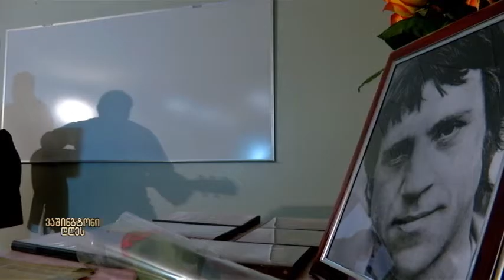ნიუ იორკში ქართულმა სათვისტომომ ვისოცკი გაიხსენა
ვლადიმირ ვისოცკის გარდაცვალებიდან 34 წელი გავიდა. ნიუ იორკში ქართველმა შემსრულებელმა, ვახტანგ გორდელ-ფალიაშვილმა ხელოვანის ხსოვნას პატივი მიაგო და საზოგადოებას ვისოცკის საავტორო სიმღერები წარუდგინა.